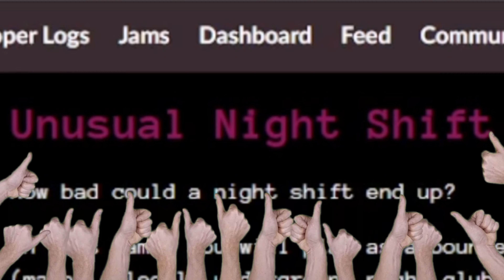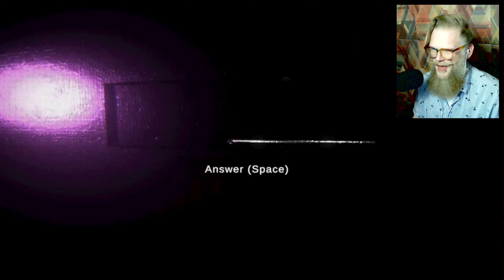TERRIFYING GAME IN A NIGHTCLUB | Unusual Night Shift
In this game you play as a bouncer who is in charge of allowing people to enter an exclusive club, but something isn't quite right about those who enter. Unravel the mystery surrounding these guests.

As Per Usual We Are Once Again Focusing On The Minutia Inside Some Of The Most Popular and Un-Popular Games Since 2014. If You Like What We Do Here Shoot Us A Like & If You're Feeling Uber Saucy Go Ahead and Subscribe To Become Part Of the Beard Bruh, Douche Troop, Best Friend, Super Fantastic, Extravaganza Team... Club... Member... Whatever. Something Like That. You Get It.